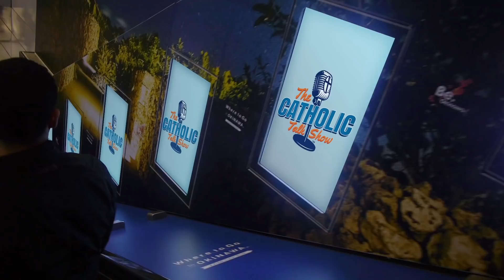10 Things You Didn't Know About Catholic Vestments | The Catholic Talk Show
In this episode of The Catholic Talk Show, the guys go through Fr. Rich's priest wardrobe and explore the history and meaning of Catholic Liturgical Vestments.

Episode 154:
In this episode, we will discuss:
• Why do priests always wear black?
• What's up with the priest's Roman collar?
• What do the different colors of vestments mean?
• Why don't priests wear black vestments anymore?
• The prayers that are said while being vested
• and much more